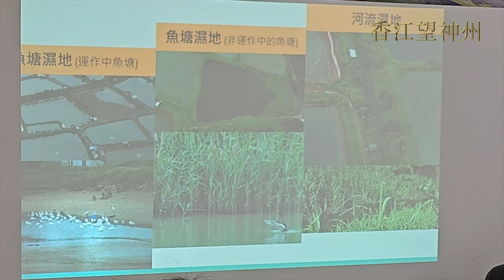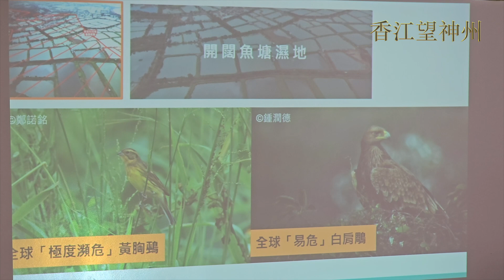9環團聲明斥發展新田科技城違濕地規劃指引 損大灣區獨有國際濕地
9個環保團體將發表聯合聲明回應新田科技城